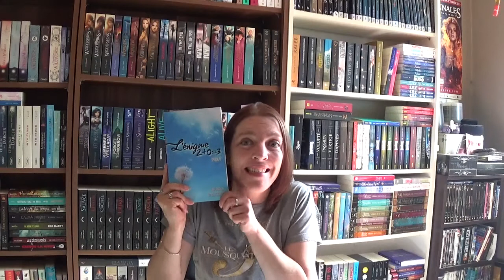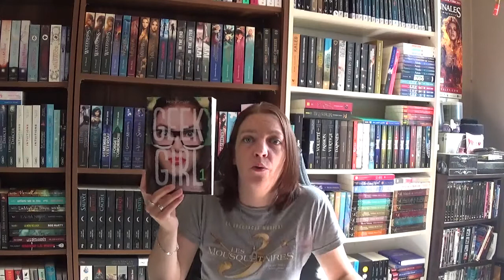TAG PKJ - Le Bac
Etant novice, tout conseil sera bon à prendre.

Saurez-vous trouver un livre pour chacune des 11 questions?

Français: citer un livre d'un auteur français dont vous avez apprécié la plume.

Mathématiques: citer un livre dont la couverture évoque les maths.

Anglais: citer un livre dont le titre est en anglais (mais le contenu en français).

Histoire: citer un livre dont l'intrigue se déroule dans un passé lointain.

Géographie: citer un livre dont l'histoire se déroule dans un endroit que vous savez placer sur une carte.

Philosophie: citer un livre qui vous a fait réfléchir.

Physique/chimie: citer un livre avec un personnage geek.

Economie: citer un livre dans lequel le héros exerce une activité professionnelle.

Sciences: citer un livre où les lettres SCIEN sont présentes dans le titre.

LV2: citer un livre écrit ni en Français, ni en Anglais.

Sport: citer un livre dans lequel le héros fait de la course à pied/du running.
Livres cités :

- Le noir est ma couleur - Olivier Gay - Rageot
- L'énigme 2+0=3 - Rachel Berthelot et Lisa Angelini - Sharon Kena
- The effigies - Sarah Raughley - Lumen
- Le puits des mémoires - Gabriel Katz - Pocket
- L'auréole des condamnés - Lionel Behra - Rebelle
- Quand la nuit devient jour - Sophie Jomain - Pygmalion
- Geek Girl - Holly Smale - Nathan
- Rebecca Kean - Cassandra O'Donnell - J'ai Lu
- Gardiens des cités perdues - Shannon Messenger - Lumen
- Silver - Kerstin Gier - Milan